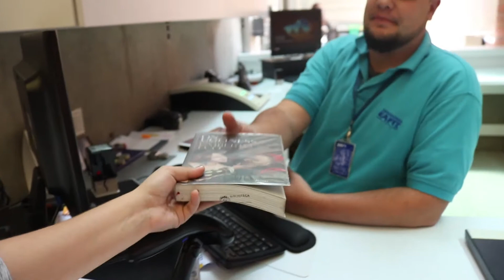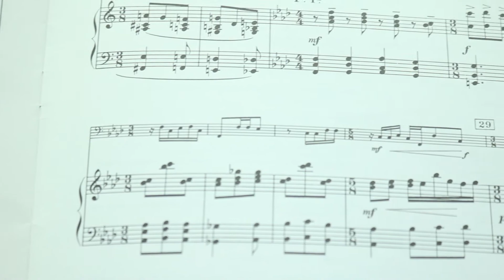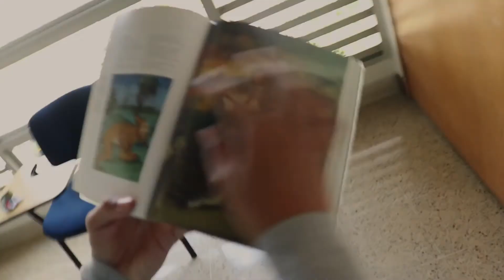La literatura abre los mundos y unifica los saberes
No importa qué carrera sea la que se estudia, la literatura siempre acompaña la vida académica y profesional de quienes ven en ella la puerta para descubrir nuevas historias y el camino para aprender y acercarse al conocimiento.

Uno de los apoyos literarios y académicos que sirven al proceso de aprendizaje de los alumnos está en la Biblioteca Luis Echavarría Villegas, una dependencia que provee de material de consulta, obras literarias y actividades culturales complementarias a la comunidad universitaria.